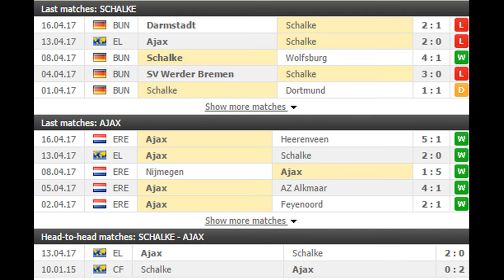Schalke vs Ajax PREDICTION (by 007Soccerpicks.com)